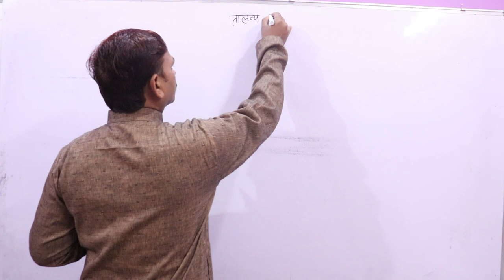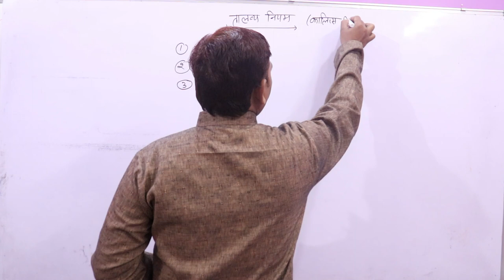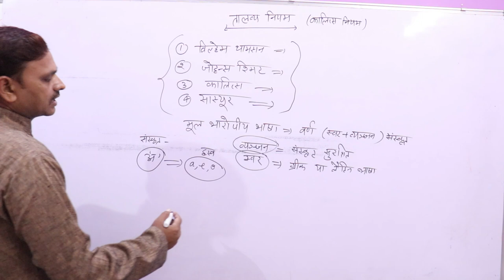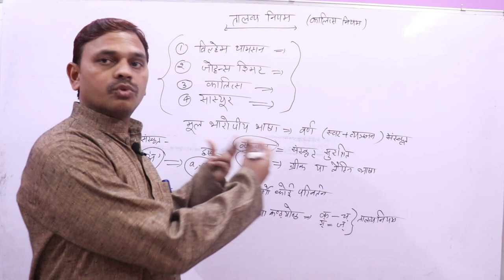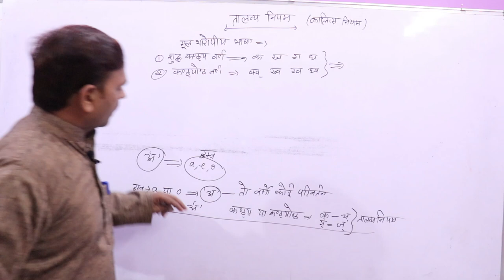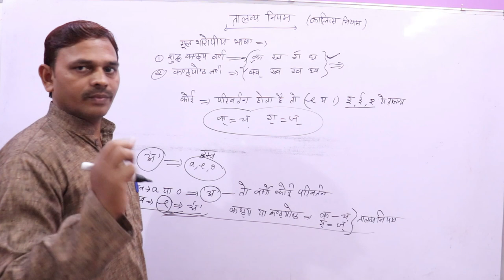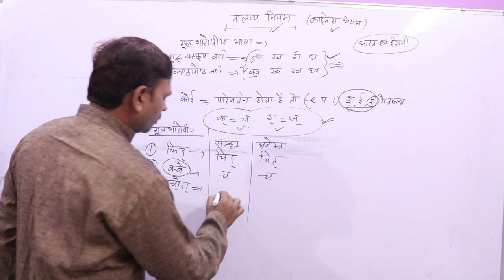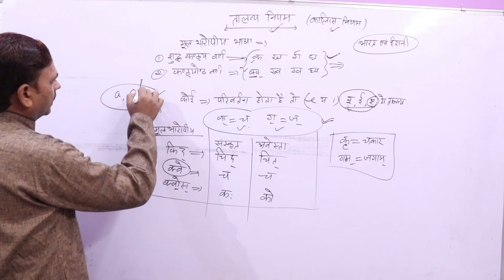UGC NET,JRF, Dhwani Privartan Ke Niyam,ध्वनि नियम,कालित्स नियम , तालव्य नियम -06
नमस्कार मित्रो,

UGC NET,JRF, Dhwani Privartan Ke Niyam,ध्वनि नियम,कालित्स नियम , तालव्य नियम
UGC NET,JRF, Dhwani Privartan Ke Niyam,
UGC NET,JRF,
UGC NET,JRF, ध्वनि नियम
UGC NET,JRF, कालित्स नियम
UGC NET,JRF, तालव्य नियम